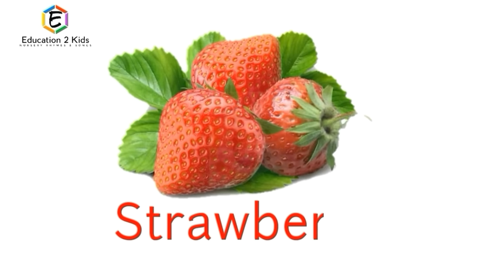Fruits Name, fruits name with spelling pictures, fruits name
Fruits Name, fruits name with pictures and spelling, fruits name

Timecode
0:00 intro
0:09

Topics :-
fruits, fruits name, fruits name with pictures, fruits name with pictures in hindi, fruits name with pictures in english, fruits name with pictures in hindi and english, fruits name in hindi and english

education2kids